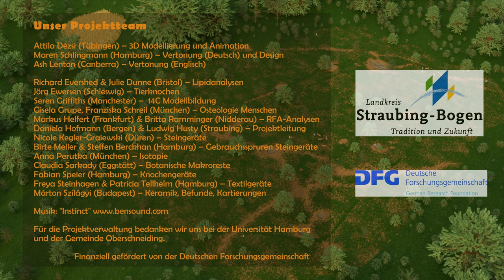Das Grabenwerk Riedling - eine Rekonstruktion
Dieser Film zeigt eine mögliche Rekonstruktion des Fundplatzes Riedling (Bayern) zur Zeit der späteren Jungsteinzeit, etwa um 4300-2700 v. Chr.

Entstanden ist er 2020 als Teil des Projektes “Chronologie, Vernetzungen, Sozialstrukturen”, gefördert durch die Deutsche Forschungsgemeinschaft.

Entworfen, modelliert und animiert durch Attila Dézsi (Universität Tübingen)
Narration und Textdesign durch Maren Schlingmann (Universität Hamburg)

Auf der Grundlage der Forschungsergebnisse des Forschungsteams:

Richard Evershed & Julie Dunne (Bristol) – Lipidanalysen
Jörg Ewersen (Schleswig) – Tierknochen
Seren Griffiths (Manchester) –  14C Modellbildung
Gisela Grupe, Franziska Schreil (München) – Osteologie Menschen
Markus Helfert (Frankfurt) & Britta Ramminger (Nidderau) – RFA-Analysen
Daniela Hofmann (Bergen) & Ludwig Husty (Straubing) – Projektleitung
Nicole Kegler-Graiewski (Düren) – Steingeräte
Birte Meller & Steffen Berckhan (Hamburg) – Gebrauchsspruren Steingeräte
Anna Perutka (München) – Isotopie
Claudia Sarkady (Eggstätt) – Botanische Makroreste
Fabian Speier (Hamburg) – Knochengeräte
Freya Steinhagen & Patricia Tellhelm (Hamburg) – Textilgeräte
Márton Szilágyi (Budapest) – Keramik, Befunde, Kartierungen

Für die Projektverwaltung bedanken wir uns bei der Universität Hamburg
und der Gemeinde Oberschneiding.

Finanziell gefördert von der Deutschen Forschungsgemeinschaft.